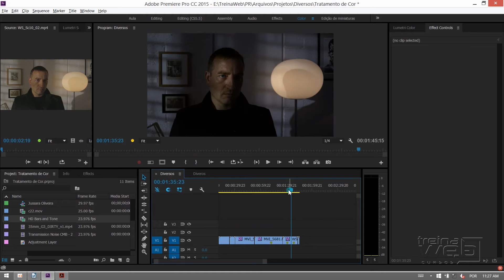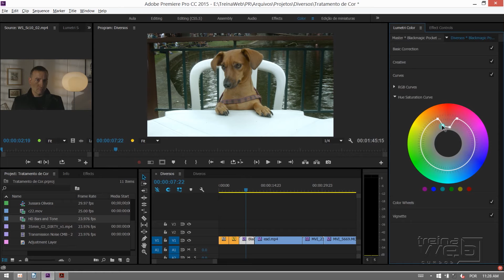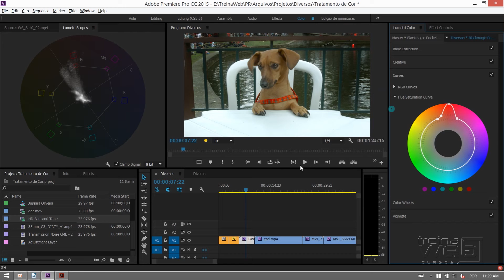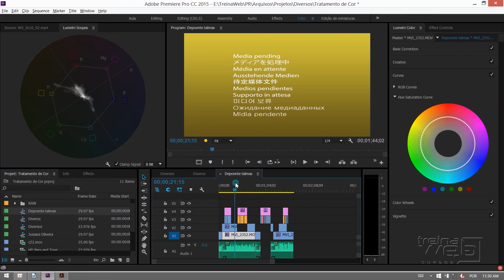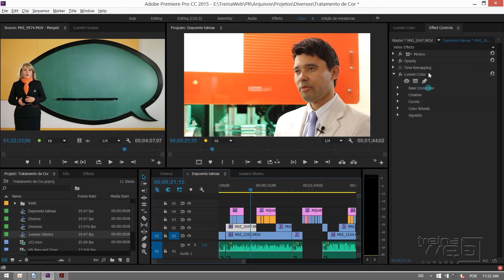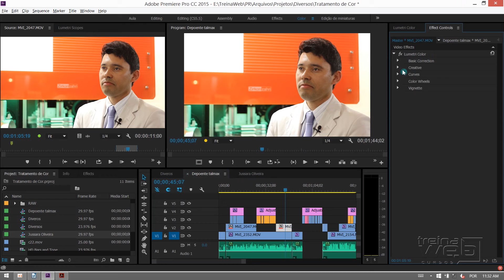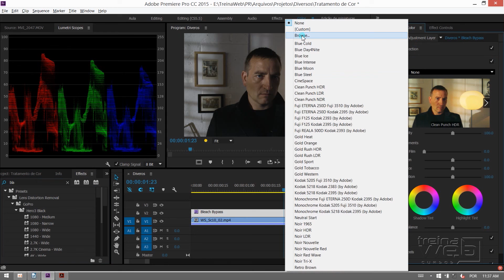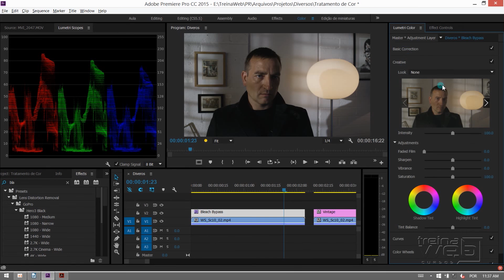#224 Color no Premiere Exemplos I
Exemplos de correção de cor, tratamento e looks diversos. Pt. I.

Grande abraço!!